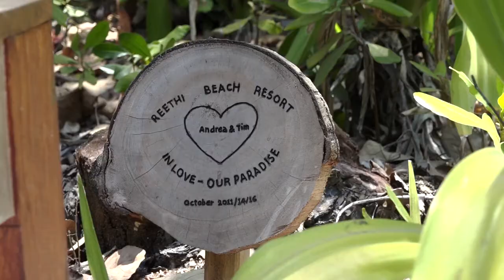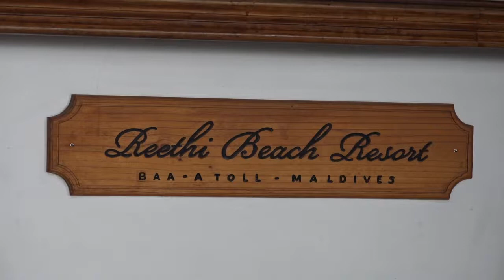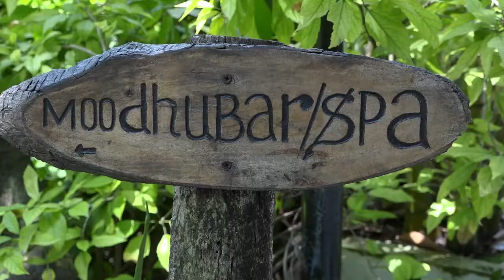Reethi Beach 2017 Blumen Insel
Inselvorstellung, Reethi Garden